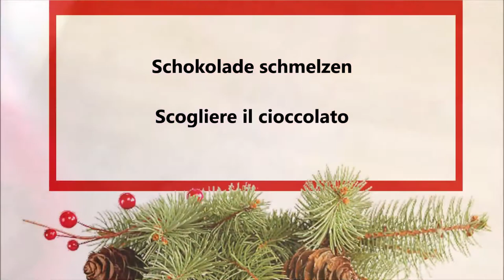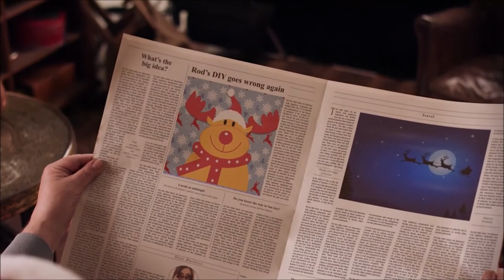Dänische Kokosmakronen / Dolci danesi al cocco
Deutsch :
100 gr Marzipan
100 gr Zucker
200 gr Kokosraspeln
1 Ei
1 Esslöffel Wasser
1/2 Esslöffel Mehl
Zartbitterschokolade

In eine Schüßel die Kokosraspel, den Zucker, das Mehl, das Wasser und das Ei geben danach das Marzipan zerbröseln und zu den restlichen Zutaten geben und so lange kneten bis ein Teig entsteht und alles gut vermischt ist.
Danach aus dem teig 20 kleine kegeln formen und auf ein Backblech legen und bei 200 c° für 15 Minuten backen.
Die Kekse danach gut auskühlen lassen.
In der zwischen Zeit die Schokolade zerkleinern und schmelzen.
Danach die Unterseite von den Keksen mit Schokolade bepinseln.

Italiano :
100 grammi di marzapane
100 grammi di zucchero
200 grammi di cocco disidratato
1 uovo
1 cucchiaio di acqua
1/2 cucchiaio di farina
Cioccolato fondente

In una ciotola mettete il cocco disidratato, lo zucchero, la farina, l'acqua e l'uovo, poi sbriciolate il marzapane e aggiungetelo agli altri ingredienti e impastate fino a formare un impasto e il tutto ben amalgamato.
Quindi formare 20 piccoli coni dall'impasto e posizionarli su una teglia e infornare a 200 ° C per 15 minuti.
Lasciate raffreddare bene i biscotti.
Nel frattempo tritate e sciogliere il cioccolato.
Spennellare poi la parte inferiore dei biscotti con il cioccolato.